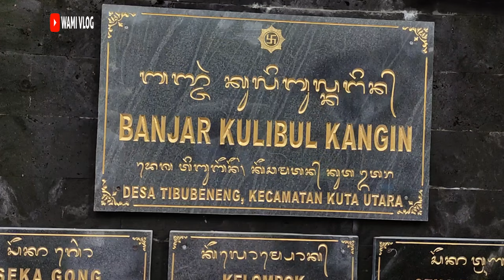BARONG II PENEMBAHAN LUNGA KE KEKERAN MENGWITANI @WAMIVLOG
penembahan ( dewa gede, dewa made, dewa ngoman )  lunga ke pura pesimpangan agung kekeran mengwitani.